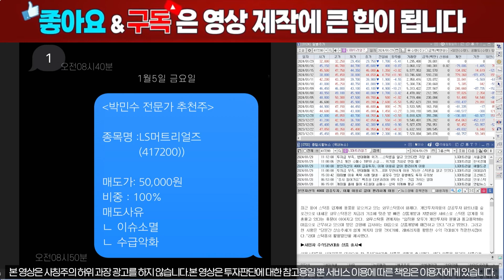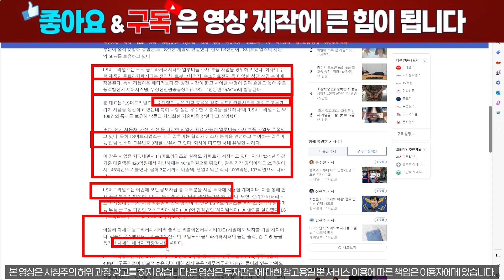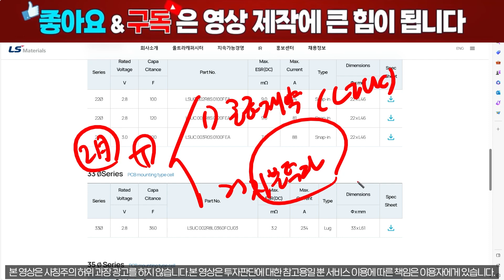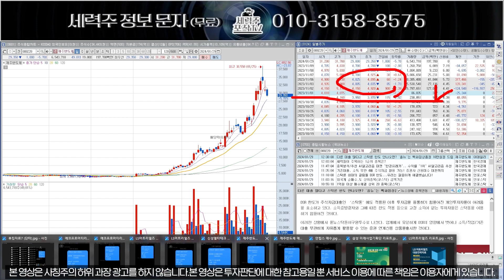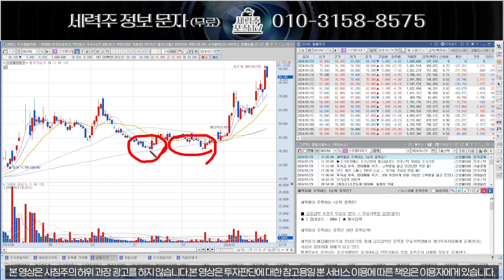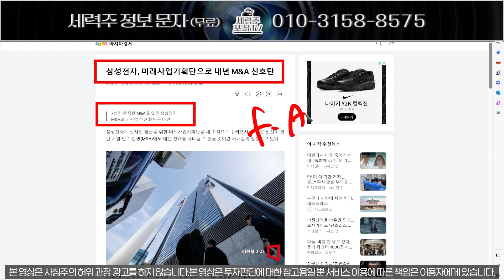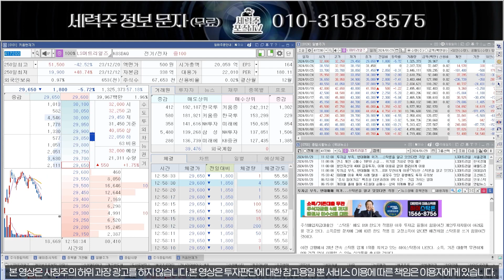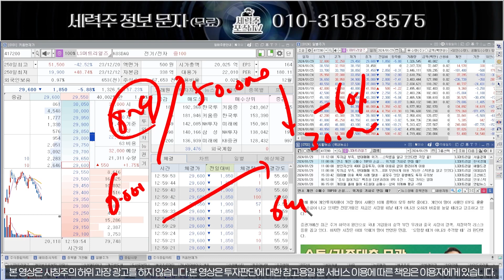[LS머트리얼즈] 매집세력의 마지막 필살기, 지금 털리면 끝입니다!